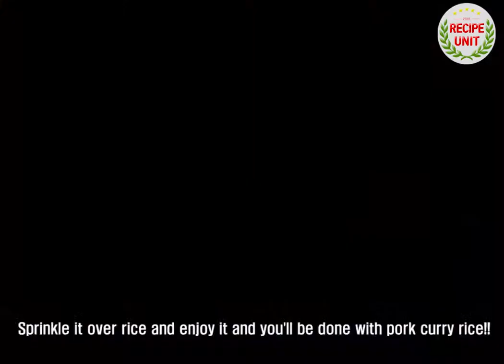[Recipe Unit] How to make pork curry rice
The smell and taste of curry are more intense, so I'm going to show you how to make pork curry rice that tastes better.

Stir-fry pork and curry first, then pour water to complete the curry, making it taste and smell deeper.

This is a simple menu that you can pour into the rice and mix it.

Curry contains the curcumin content of strong sulfur, which lowers the fat accumulation and promotes bile secretion, which is effective in fatty blood relationship diseases.

Also, it is a good food material with strengthened liver function, detoxification, and anti-cancer effect.

Join the video on how to make Pork Back-bone stew.